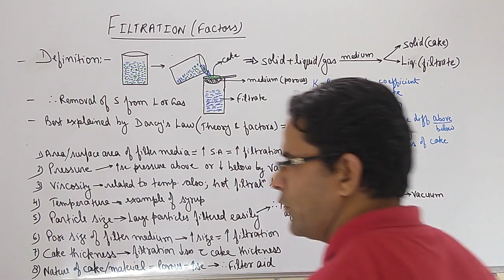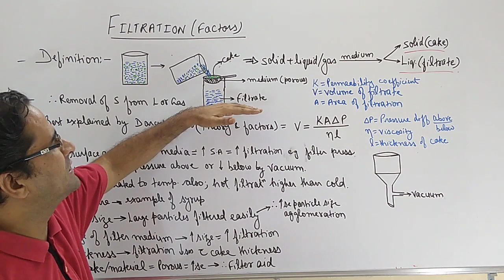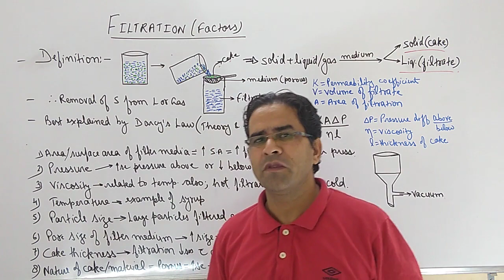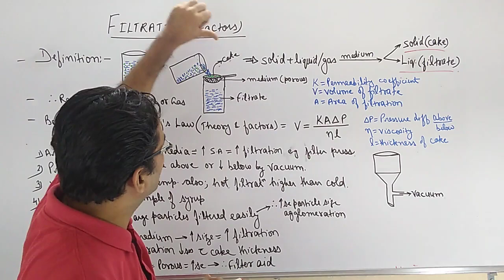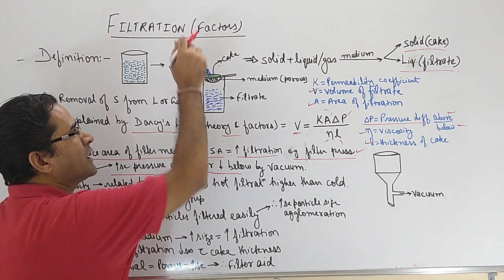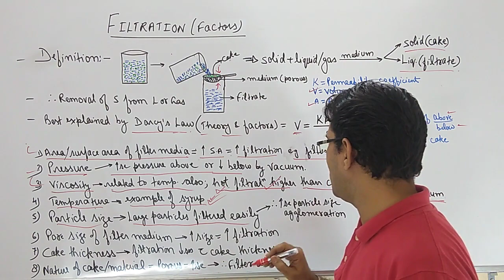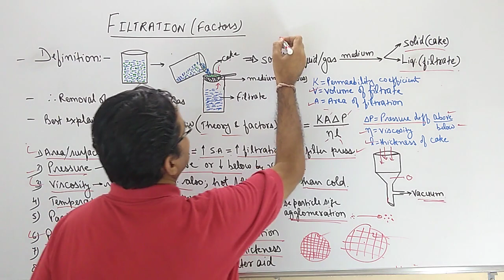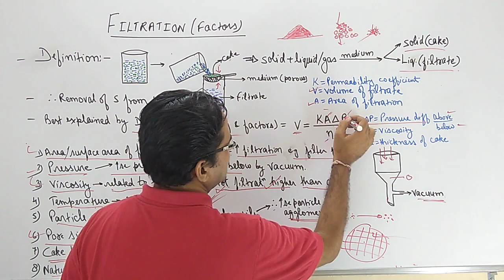FILTRATION: THEORY OF FILTRATION: FACTORS AFFECTING FILTRATION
This video will clear your concepts regarding the filtration process, factors affecting and rate of filtration and  how the rate of filtration can be increased.